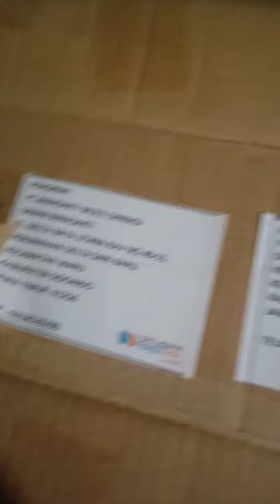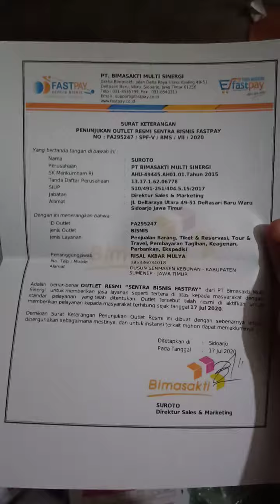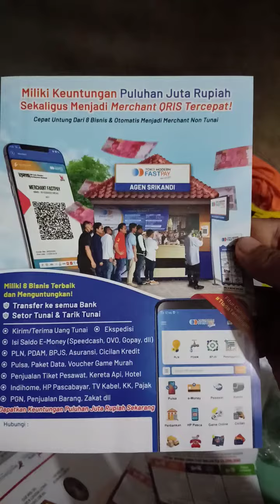Unboxing paketan dari Fastpay(2)